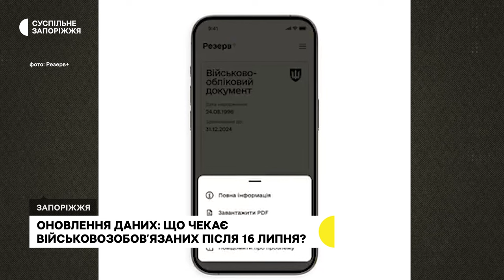Оновлення військово-облікових даних: що чекає на військовозобов'язаних після 16 липня?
У військовозобов'язаних залишився лише один день для того, щоб оновити свої облікові дані. Нагадаємо, зробити це можна трьома способами: у ЦНАПі, ТЦК та СП, або ж через застосунок «Резерв+».